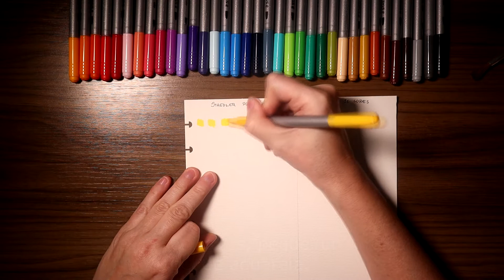Testando as canetas Staedtler double-ended fibre-tip aquareláveis [com amostras das cores]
Comprei essas canetas da Staedler pois tenho gostado de usar canetas aquareláveis nos meus desenhos. Elas tem um preço mais acessível que as Tombow e resolvi testar. Me surpreendi com o resultado, são de boa qualidade e com um efeito muito parecido com as canetas Tombow, que são as minhas favoritas, então valeu a aquisição.
Aqui faço amostras de todas as cores com diferentes técnicas e um desenho para testar.

Material usado: canetas Staedler double-tip fiber-pen de 36 cores, papel para aquarela Canson, Sketchbook Cancon XL Mixed-media, pincel Condor.

Filmado com Canon M50 e lente Canon EF-M 15-45mm.